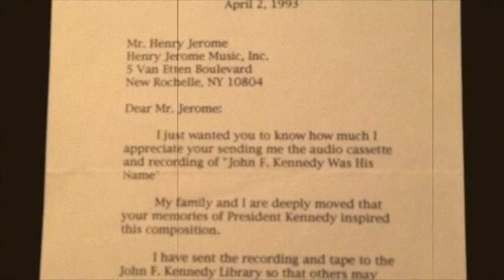John F Kennedy Was His Name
This four minute video combined with this song says it all.Ted Kennedy was so moved by this song that he sent it to the John F Kennedy Library so others would enjoy the tribute.